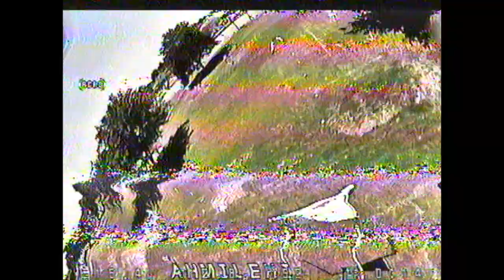BoiseFPV || July Rnd#4 || Novice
FastShark DVR Issues...